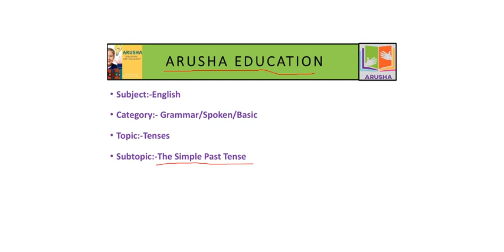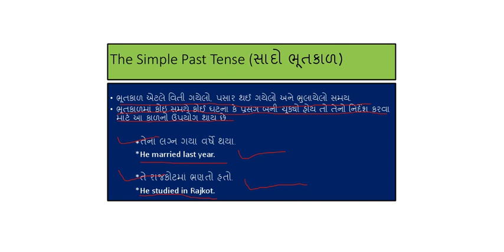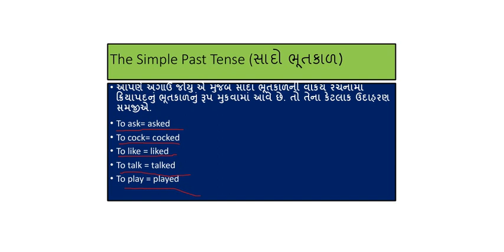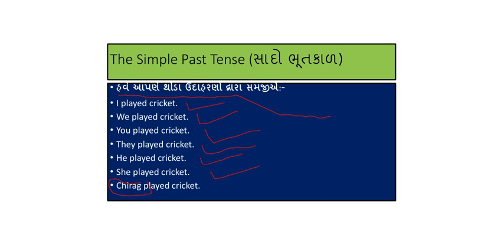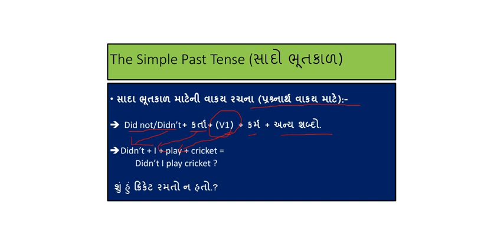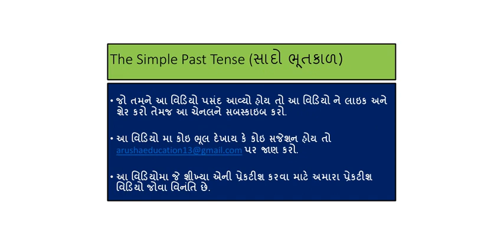simple past tense (સાદો ભૂતકાળ), standard 10 th, Arusha english education